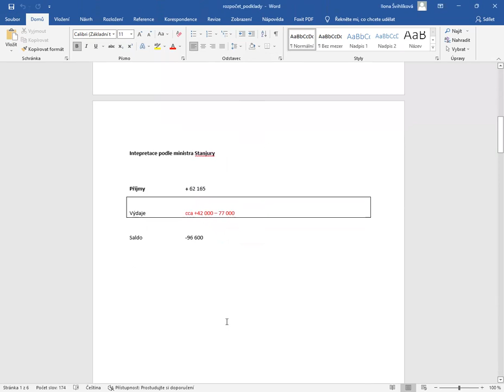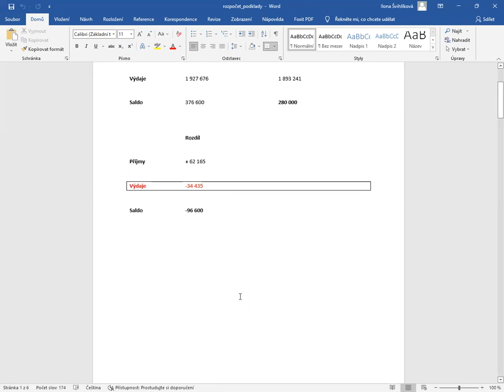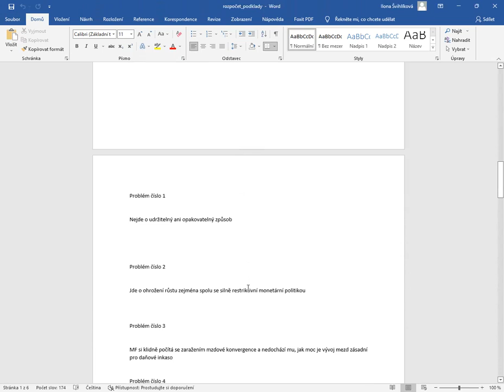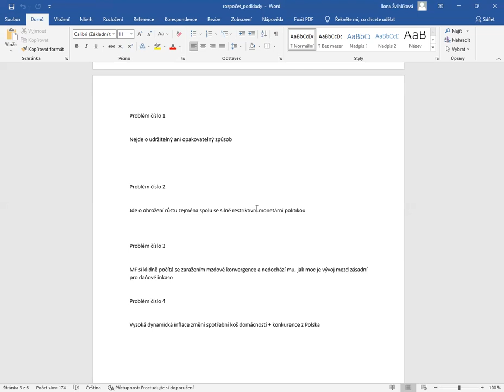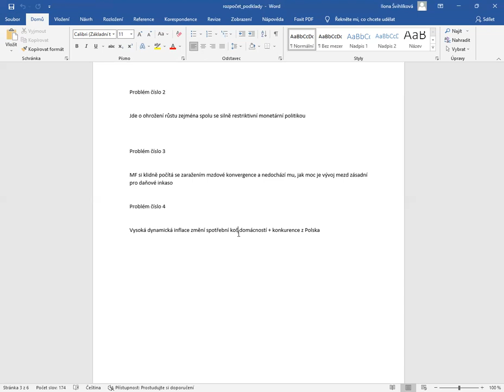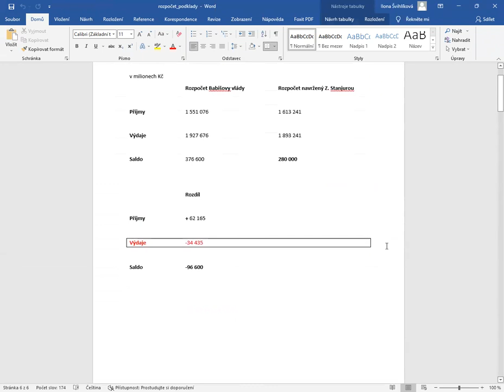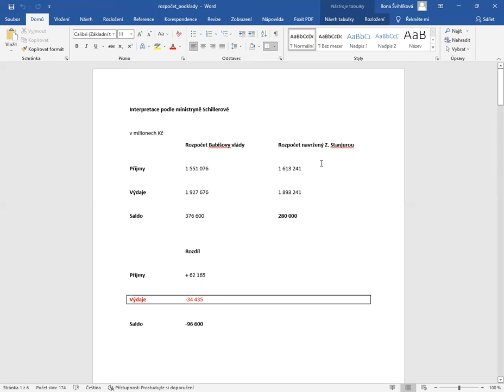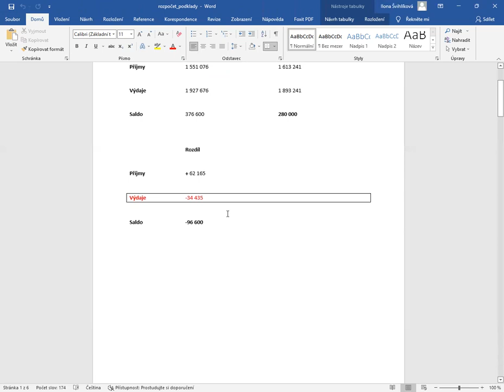Ilona Švihlíková: Nový rozpočet může ohrozit růst české ekonomiky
Komentář a analýzou Ilony Švihlíkové můžete tentokrát sledovat jako podcast s grafickým doplněním na našem kanále YouTube.